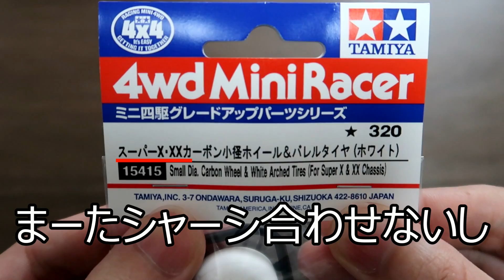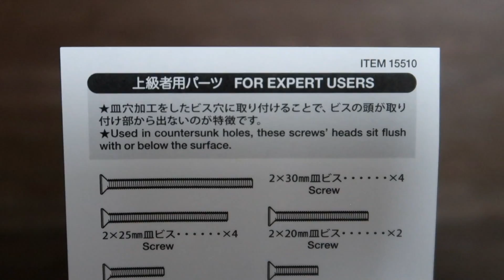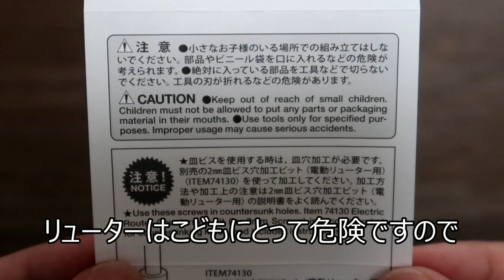【ミニ四駆】マシン修正でハイパーダッシュを搭載！最高速度でチャレンジ！【ミニヨンクマスター】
スーパーX･XXカーボン小径ホイール＆バレルタイヤ(白)
AO-1023 2段アルミローラー用5mmパイプ（4本）
もしくはキット付属の真鍮でも良い(間違えてタイヤを買ってもこれで問題なし！)

ステンレス皿ビスセット （10・12・20・25・30mm）
2mm皿ビス穴加工ビット （電動リューター用）
これは一応上級者向けのパーツなので、お子さんは大人の方とやろう！

改造工程が簡単なMSフレキ！初心者からレベルアップしたい人向けになってます！

MAがベースの初心者入門編です！

ジャパンカップ2019東京大会・新潟大会を収録！

と言いますが自己紹介用のホームページです。ぜひお気に入り登録をお願いします！

2011年結成。埼玉県発4人組メロディックエモバンド！GoodMorningMom！！

word